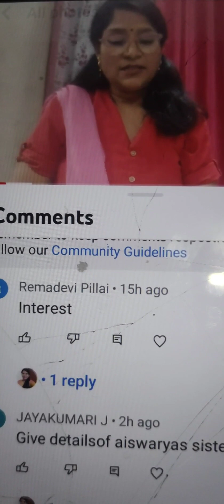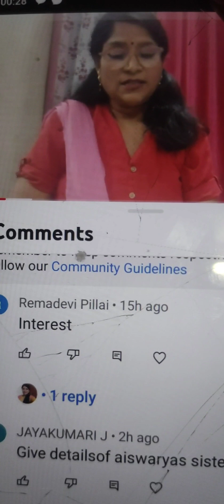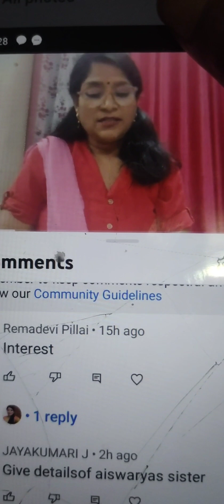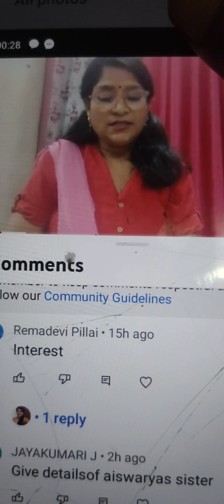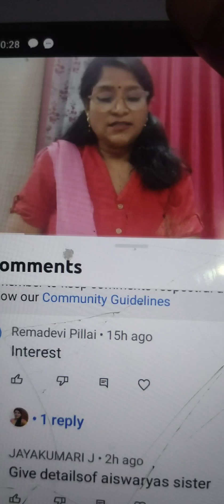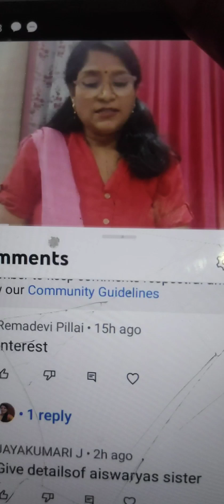Want to get married share your profile and find your partner